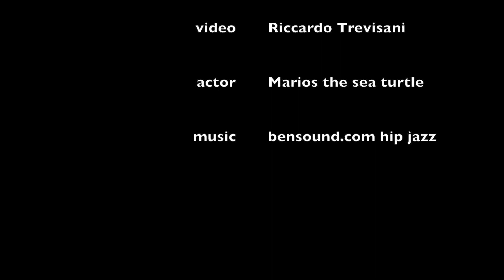naxos 2020 snorkeling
swimming with the sea turtles caretta caretta on the greek island "Naxos", and other fishes, Marios the sea turtle best actor 2020